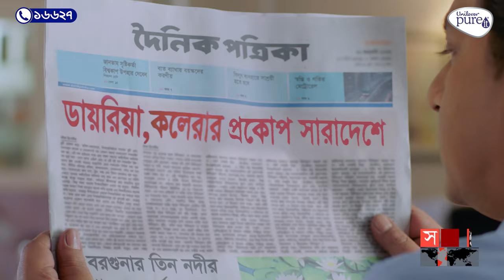পাহাড়ি ঢলে বাড়ছে তিস্তার পানি | River Erosion | BD Rivers | Erosion News | Somoy TV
পাহাড়ি ঢলে হঠাৎ বাড়ে তিস্তার পানি। এতে সৃষ্টি হয় বন্যা আর ভোগান্তি বাড়ে নদীপাড়ের মানুষের। লালমনিরহাটে ১১টি গ্রাম নদী ভাঙনের কবলে পড়লেও ব্যবস্থা নেয়নি পানি উন্নয়ন বোর্ড। ফলে শত শত বসতবাড়ি ও ফসলি জমি নদীতে বিলীন হওয়ার শঙ্কায় তিস্তাপাড়ের মানুষ।

Somoy TV: t.ly/Se1z
Somoy TV Bulletin: t.ly/iqIq
Somoy Entertainment: t.ly/3dWC
Somoy Sports: t.ly/iASp
SOMOY TV ISLAMIC: t.ly/zU6a

Somoynews.tv: t.ly/Y7ab
খেলার সময়: t.ly/xJ5H
সময়ের গল্প: t.ly/EW3M
এ সময়ের বাণিজ্য : t.ly/m3ir

Groups:
Somoy TV (Official)✅: t.ly/ajiO
Somoy Entertainment✅: t.ly/8CLh
Somoy Business✅: t.ly/4xaJ